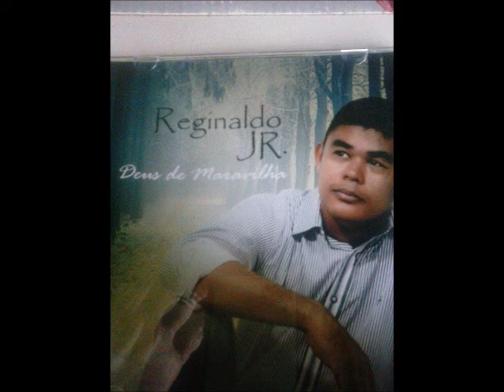Reginaldo junior Deus tremendo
Puro louvor ao Rei, composição juníor lopes